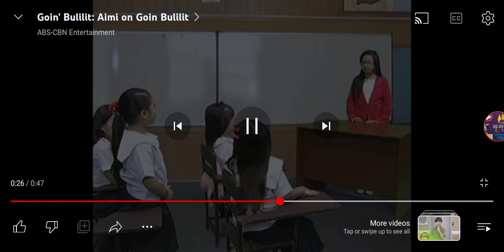Goin' Bulilit Jokes: Miles Ocampo, gustong maging milyonaryo at makikipagtulungan sa kapwa